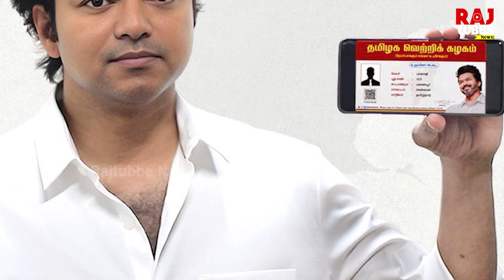"விஜய் உச்சம்.. நான் மீந்துப் போன மிச்சம்..!!" விஜயின் அரசியல் கட்சி குறித்து பேசிய KPY Bala | TVK